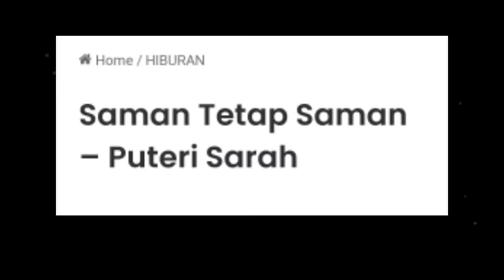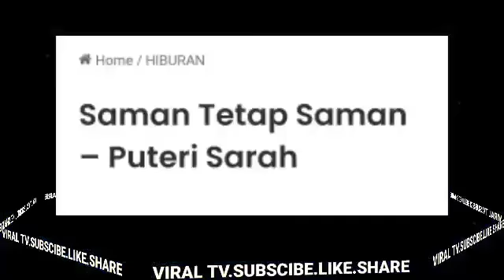KEJUTAN BESAR BUAT IRA KAZAR SYAMSUL YUSOF LEPASKAN TALAK SATU PADA IRA HARI INI?